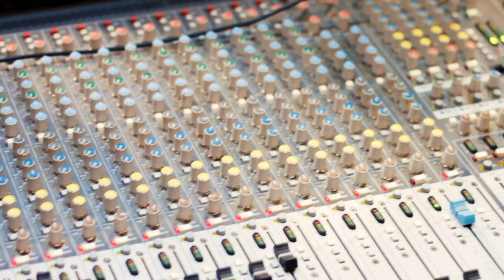L:O:F:T: Live In Studio - Crepitìo (M.Cattarossi)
L:O:F:T: Live In Studio 11/02/19 - Crepitìo

Marco Cattarossi - Electric Bass, Loop
Titta Nesti - Vox, Loop, Keys, Percussions, FX
Federico Gaspari - Guitar
Marcinho Pereira - Drums

Video - Andrea Gaspari
Recorded - Ghire's Garage
Mix - L:O:F:T: